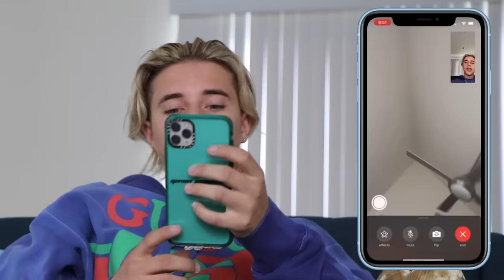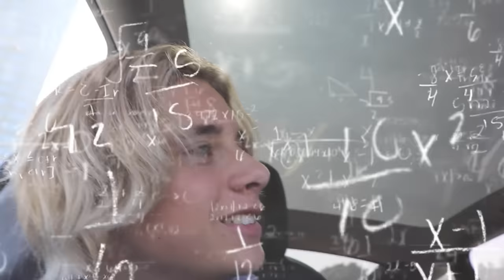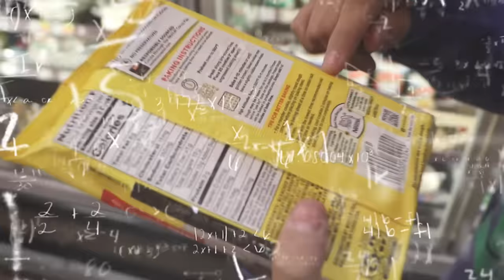Confessing My Feelings To My EX-GIRLFRIEND... **NOT CLICKBAIT** | ft. Piper Rockelle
Hey guys, Gavin Magnus here, and it's finally time to come clean and tell you guys the truth; I will be confessing my feelings for my ex-girlfriend Piper Rockelle (not clickbait). Ever since the emotional reunion surprise with my ex Piper Rockelle, I realized that I'm not over her and I have to confess. So I drove to her house and told her how I felt. You won't believe her reaction when I finally confessed, so make sure to stay until the end! Love you Goat Fam!

In this video:
Piper

Filmed & Edited by:
Brian Hartwig